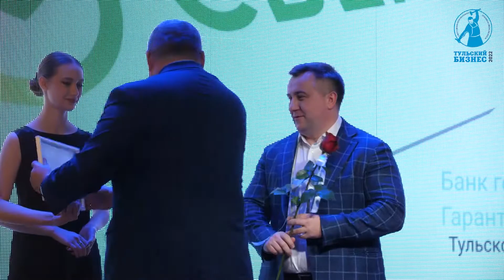Сбербанк стал лауреатом премии "Тульский бизнес"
15 декабря лауреатам премии «Тульский бизнес-2022» вручили заслуженные награды. Лидером в номинации «Банк года. Гарант стабильности и надежности» стало ПАО Сбербанк.

Награду управляющему отделением Сергею Гринько вручил первый заместитель главы администрации Тулы Илья Беспалов.